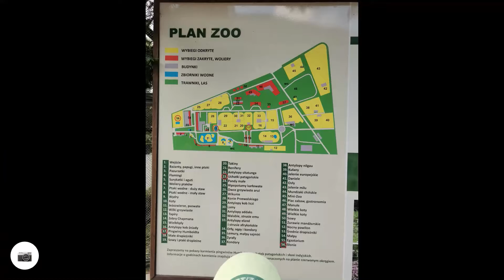powędrujzemnątato w ZOO ze Spółką 😉💚